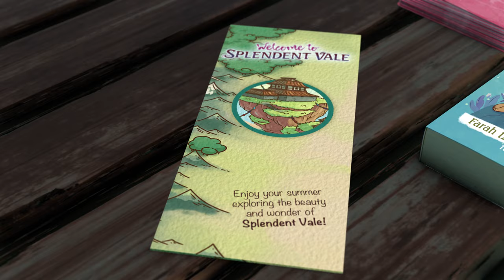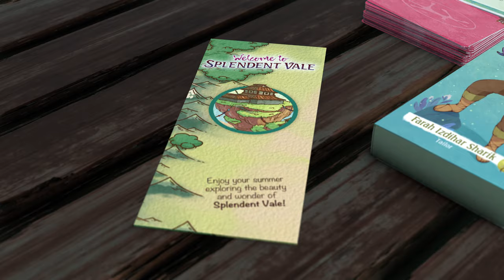Artisans of Splendent Vale Trailer